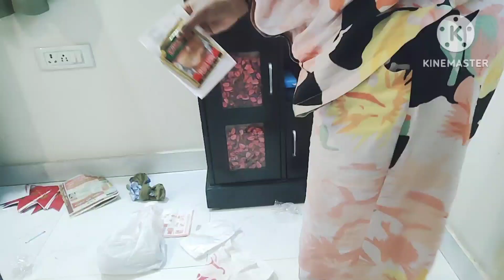💁हो गई 🏠दीपावली की 🧹सारी साफ सफाई मेरी 🤦‍♀️यह लास्ट वीडियो है🧮